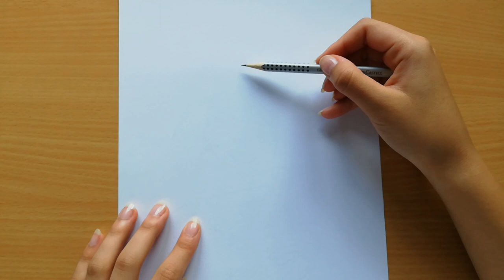How to Draw a Girl with Watermelon for Beginners | Step by Step | Pencil Sketch Tutorial | Art Video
Hi friends. ,today we will draw a beautiful "girl eating watermelon" ,step by step for beginners! We hope you enjoy this video!